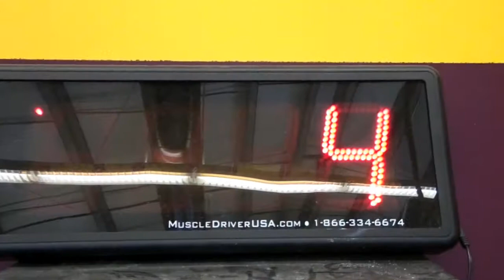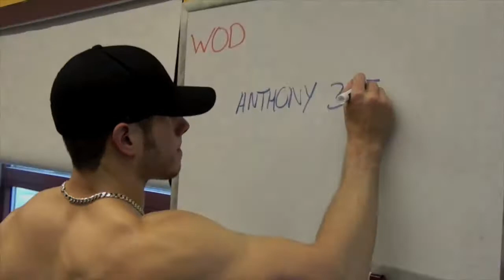CrossFit Impact Intro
Forging Elite Fitness